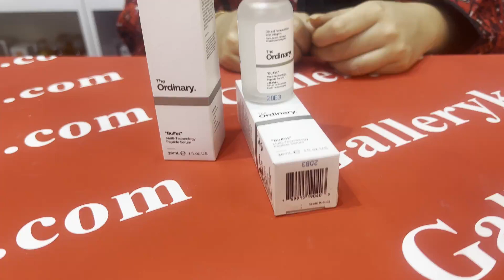برسی و کارایی سرم ضد چروک بافه اوردینری Buffet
بررسی و کارایی سرم ضد چروک بافه اوردینری
سرم ضد چروک بافه (Buffet) از برند معروف The Ordinary یکی از محصولات برجسته در حوزه مراقبت از پوست است که به طور ویژه برای مبارزه با علائم پیری طراحی شده است. این سرم با ترکیبی از چندین ماده فعال قوی، به بهبود چین و چروک، افزایش خاصیت ارتجاعی پوست، و بهبود بافت کلی پوست کمک می‌کند. به دلیل خواص چندمنظوره و فرمولاسیون غنی، سرم بافه مورد توجه بسیاری از افرادی است که به دنبال یک راه‌حل جامع برای جوانسازی پوست هستند.

ویژگی‌های سرم بافه اوردینری
ترکیبات غنی و چندمنظوره:

سرم بافه شامل ترکیبات متنوعی از پپتیدها، آمینواسیدها، پروبیوتیک‌ها و هیالورونیک اسید است که همگی با هم کار می‌کنند تا پوست را تغذیه کرده و به ترمیم آن کمک کنند.
پپتیدهای مختلف: شامل Matrixyl 3000، Syn-Ake و Argirelox که به تحریک تولید کلاژن و کاهش چروک‌ها کمک می‌کنند.
هیالورونیک اسید: ماده‌ای که به جذب و حفظ رطوبت پوست کمک می‌کند و باعث ایجاد پوستی نرم و مرطوب می‌شود.
مناسب برای انواع پوست:

این سرم برای انواع پوست (خشک، چرب، مختلط و حساس) مناسب است و بافت سبکی دارد که به راحتی جذب می‌شود.
فرمولاسیون بدون عطر و مواد مضر:

سرم بافه اوردینری بدون عطر و مواد شیمیایی تحریک‌کننده طراحی شده و برای پوست‌های حساس نیز مناسب است.
خواص و فواید سرم بافه اوردینری
۱. کاهش چین و چروک‌ها: پپتیدهای موجود در سرم بافه، مانند Matrixyl 3000 و Syn-Ake، با تحریک تولید کلاژن و الاستین، به بازسازی ساختار پوست کمک می‌کنند. این ترکیبات می‌توانند به مرور زمان باعث کاهش چین و چروک‌های ریز و عمقی شوند و پوست را جوان‌تر و نرم‌تر کنند.

۲. افزایش خاصیت ارتجاعی پوست: پپتیدها و آمینواسیدهای موجود در این سرم به تقویت ساختار پوست و بهبود خاصیت ارتجاعی آن کمک می‌کنند. استفاده مداوم از این محصول می‌تواند پوست را محکم‌تر و سفت‌تر کند، به‌ویژه در نواحی مانند اطراف چشم‌ها، دهان و پیشانی.

۳. آبرسانی عمیق: یکی از ویژگی‌های برجسته سرم بافه، وجود هیالورونیک اسید است که به آبرسانی عمقی پوست کمک می‌کند. این ماده قادر است تا ۱۰۰۰ برابر وزن خود آب جذب کند و رطوبت را در پوست حفظ کند، بنابراین استفاده مداوم از این سرم می‌تواند به نرم و صاف شدن پوست کمک کند و از خشکی و ترک‌های ناشی از پیری جلوگیری کند.

۴. بهبود بافت و رنگ پوست: سرم بافه با فرمولاسیون چندکاره خود به بهبود بافت پوست و یکدست کردن رنگ آن کمک می‌کند. پروبیوتیک‌های موجود در این سرم به تنظیم میکروبیوم طبیعی پوست کمک کرده و باعث تقویت سد محافظتی پوست می‌شوند که از پوست در برابر عوامل محیطی محافظت می‌کند.

۵. کاهش لک‌های ناشی از پیری: استفاده منظم از سرم بافه می‌تواند به کاهش لکه‌های تیره و تغییر رنگ پوست کمک کند. ترکیبات فعال این سرم با تحریک تولید سلول‌های جدید و تنظیم تولید ملانین، باعث می‌شوند تا لکه‌های پوستی به مرور زمان کاهش یابند.

نحوه استفاده از سرم بافه اوردینری
۱. پاکسازی پوست: همیشه قبل از استفاده از سرم، پوست خود را با یک شوینده ملایم تمیز کنید تا آلودگی‌ها و چربی‌های اضافی از سطح پوست پاک شوند.

۲. استفاده از تونر: در صورت نیاز، پس از پاکسازی پوست، از یک تونر برای تنظیم pH پوست و آماده‌سازی آن برای جذب بهتر سرم استفاده کنید.

۳. اعمال سرم: چند قطره از سرم بافه را روی نوک انگشتان بریزید و به آرامی روی تمام نواحی صورت و گردن ماساژ دهید. برای جذب بهتر، می‌توانید از حرکات دورانی و ضربه‌های ملایم استفاده کنید.

۴. استفاده از مرطوب‌کننده: پس از جذب سرم، از یک مرطوب‌کننده مناسب برای قفل کردن رطوبت و بهبود نتایج استفاده کنید.

۵. استفاده در صبح و شب: سرم بافه را می‌توان هم صبح و هم شب استفاده کرد. در صورت استفاده در روز، حتماً از کرم ضد آفتاب با SPF مناسب استفاده کنید تا پوست از آسیب‌های ناشی از اشعه UV در امان باشد.

نتایج و تأثیرات سرم بافه اوردینری
با استفاده مداوم از سرم بافه، کاربران گزارش داده‌اند که طی ۴ تا ۶ هفته بهبود قابل توجهی در پوست خود مشاهده کرده‌اند:

کاهش چین و چروک‌های ریز و عمقی: بسیاری از کاربران بعد از چند هفته متوجه کاهش خطوط ریز در نواحی مانند پیشانی، دور چشم و دهان شده‌اند.
بهبود خاصیت ارتجاعی پوست: پوست به مرور زمان سفت‌تر و محکم‌تر شده و ظاهر جوان‌تری پیدا کرده است.
افزایش درخشندگی و لطافت پوست: بافت پوست نرم‌تر و صاف‌تر شده و ظاهر کلی پوست روشن‌تر و شفاف‌تر به نظر رسیده است.
مزایا و معایب سرم بافه اوردینری
مزایا:

ترکیبات متنوع و غنی از پپتیدها و هیالورونیک اسید
مناسب برای انواع پوست‌ها و بدون تحریک
بدون عطر و مواد مضر
قابلیت استفاده در روتین‌های صبح و شب
قیمت مقرون به صرفه نسبت به سایر محصولات مشابه
معایب:

برای مشاهده نتایج قابل توجه نیاز به استفاده مداوم و طولانی مدت دارد
ممکن است برای پوست‌های بسیار حساس در برخی موارد کمی تحریک‌کننده باشد (در موارد نادر)
مقایسه با سایر محصولات مشابه
در مقایسه با سایر سرم‌های ضد چروک موجود در بازار، سرم بافه اوردینری به دلیل قیمت مناسب و ترکیبات موثر و طبیعی یکی از بهترین انتخاب‌هاست. بسیاری از محصولات ضد چروک در این محدوده قیمتی فاقد ترکیبات قدرتمندی مانند پپتیدها و هیالورونیک اسید هستند، اما سرم بافه این ویژگی‌ها را در یک محصول اقتصادی ارائه می‌دهد.

نتیجه‌گیری
سرم ضد چروک بافه اوردینری یک محصول جامع و موثر برای مراقبت از پوست و مبارزه با علائم پیری است. این سرم با ترکیبات فعال مانند پپتیدها و هیالورونیک اسید، می‌تواند به کاهش چین و چروک‌ها، بهبود خاصیت ارتجاعی و افزایش رطوبت پوست کمک کند.